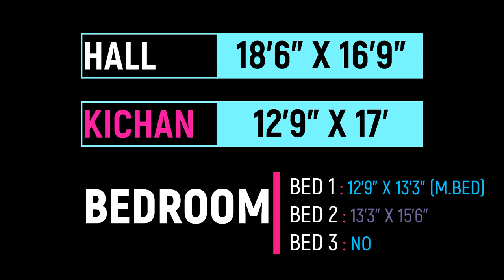EAST FACING 2-BHK (34' X 44') || FULL WALKTHROUGH || 21 LAKH TO 25 LAKH || SM PLANS 3D HOUSE DESIGN🏡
SM PLANS 3D HOUSE DESIGN , Sm plans